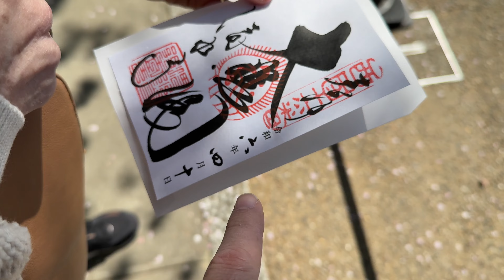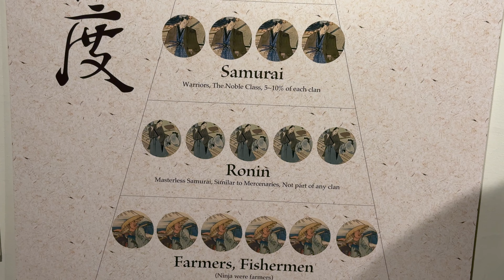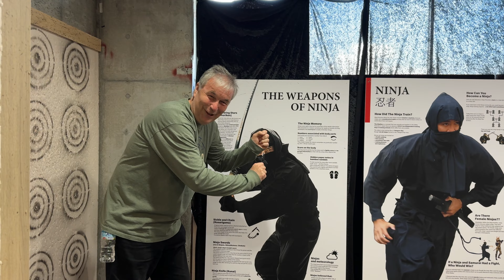Japan Day 6 Kyoto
Spent time visiting sites along the eastern side of Kyoto, including Kiyomizudera temple, Higashiyama, Philosopher's Path, the Nishiki Market, and the Samurai Museum.